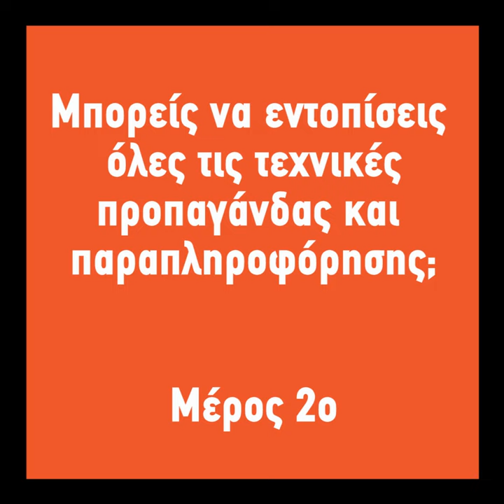Spot 2 Προπαγάνδα και Παραπληροφόρηση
Το βιβλίο του Άρη Χατζηστεφάνου κυκλοφορεί στα βιβλιοπωλεία από τις εκδόσεις Τόπος. Μάθε περισσότερα εδώ